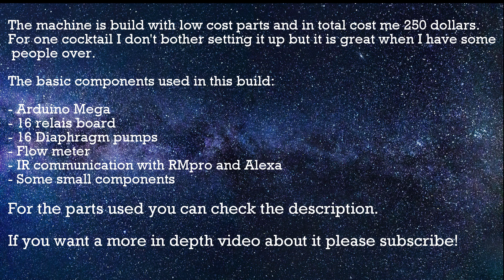Alexa enabled 16 Bottle Arduino Cocktail machine for 250$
The main reason I made this is because I can.
I found other cocktail makers complex or had not enough possibilities so I made this one with cheap parts.

I used the following parts:

- Some brackets and screw from local hardware store
- Furniture panels

I love beer 🍺🍺🍺 but if you want to support my YouTube channel you could consider buying me a coffee ☕: